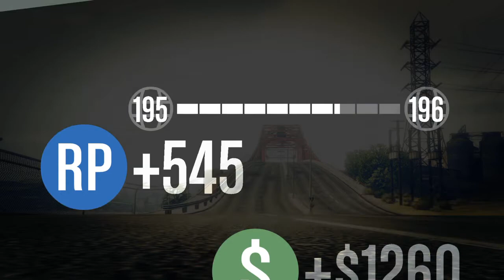Fully Modded Massacro vs. Stock Zentorno (Race 2 is based on best lap)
The second race race is based on lap time, as multiple laps gave me a chance to complete a flawless lap in each car. This basically means that I can ignore one entire lap if I make a mistake on it, and I'll compare the perfect ones.